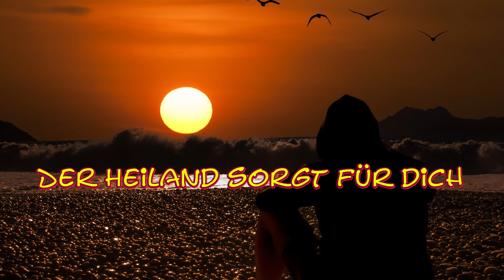Der Heiland sorgt für dich -- NAK - Konzert 2009 in Berlin-Lichtenberg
Text: unbekannter Dichter, von Gustav Mankel (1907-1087)  --
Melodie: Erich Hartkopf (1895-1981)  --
Bezirkschor Eberswalde und Orchester  --
Dieses Lied findet man im NAK-Chorbuch Nr. 158  --
Liedtext:
Der Heiland sorgt für dich, fürchte dich nicht!
Er ist dein Leitstern in Dunkel und Licht.
Zärtlich behütet er alles was sein;
er lässt die Seinen ja niemals allein.
Refrain
Der Heiland sorgt für dich täglich aufs neu;
er ist dein Freund und in Ewigkeit treu.
Selig wer allzeit sich auf ihn verlässt!
Der Heiland sorgt für dich, traue ihm fest!

Der Heiland sorgt für dich, glaube es nur;
er führt dich Schritt für Schritt in rechter Spur.
Er heiligt seine Braut, macht sie bereit;
zu schaun die Herrlichkeit im weißen Kleid.

Der Heiland sorgt für dich. Du bist gezählt
zu seinem Eigentum und auserwählt.
Er ist dein treuer Hirt; an seiner Hand
wanderst du sicher zum himmlischen Land.
Refrain
Liveaufnahme: Kirche Berlin-Lichtenberg  --
Musikalische Leitung: I. Kruwinnus  --
Musik- und Videoaufbereitung:  D. Wedel --
Bildaufnahmen: pixabay und D. Wedel  --